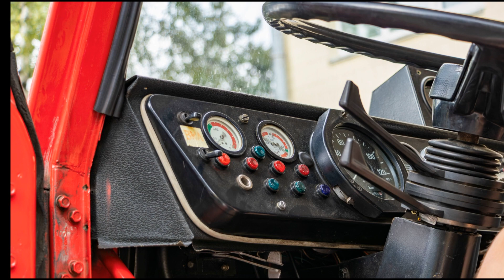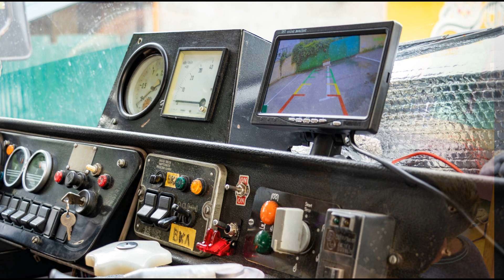ВИШНЕВЕ|Муніципальна Безпека з молоддю|Патріотичні майстер-класи |2023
🇺🇦 Добровольче формування громади спільно з Муніципальною Безпекою провели інтерактивні патріотичні майстер-класи.
На заході всі охочі мали змогу навчитися від інструкторів Добровольчого формування та Муніципальної Безпеки основам безпечного поводження зі зброєю, відвідати музей артефактів українсько-російської війни.